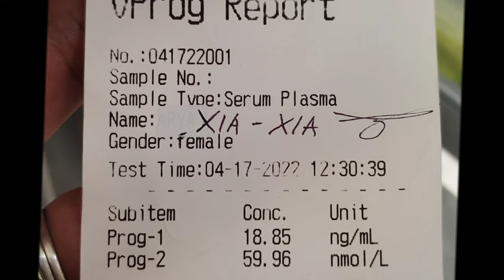SIBERIAN HUSKY | STUD | MATING PROCESS